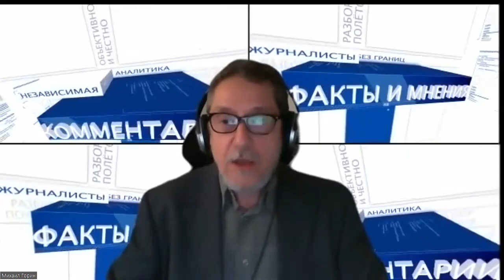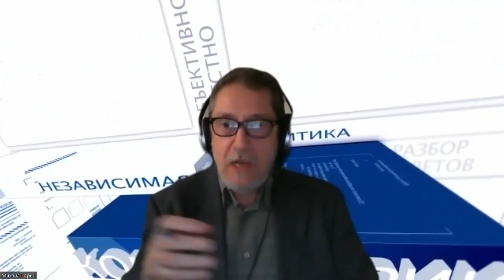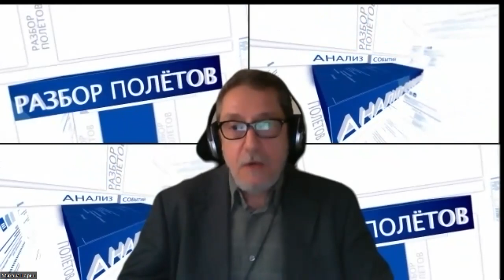Протесты в Израиле: последнее слово за армией?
Яростные протесты сотен тысяч израильтян против судебной реформы правительства нарастают и становятся все более радикальными, как и противодействие им со стороны полиции. Как будут дальше развиваться события? Можно ли сравнивать происходящее в Израиле с недавним кризисом в Грузии? Кто управляет протестами и есть ли еще шанс на переговоры? Если компромисс не будет найден, кто выступит силовым арбитром? В эфире ITON.TV - политолог Арик Эльман.